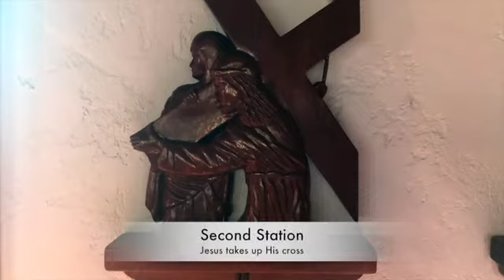Stations of the Cross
The Rev. Cindy Duffus and Gordon Duffus recorded The Way of the Cross for Good Friday 2020. We invite you to participate again during Holy Week 2021.